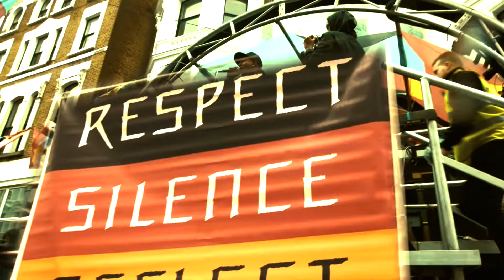Wingate Concert Series 2019 - Afro-Carribean July 16th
New York Stand up!!!
The Brooklyn Honors Concerts Series at Wingate Park is back July 16th with an Afro Caribbean celebration as we honor with Baby Cham, Spragga Benz and a live band Tribute to Reggae Icons Bob Marley, Dennis Brown and Gregory Isaacs.
Hosted by Actor Leon, and WBLS’s very own Dahved Levy & Brooklyn Borough President Eric Adams. Free admission for all. Gates open 6pm Showtime 7pm for more info go